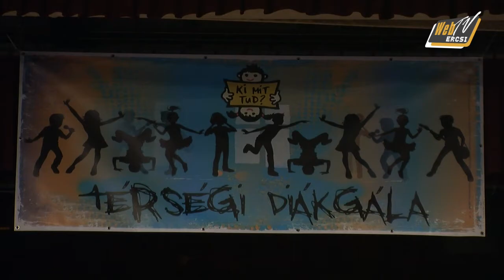webtve 20140118 Tersegi diakgala